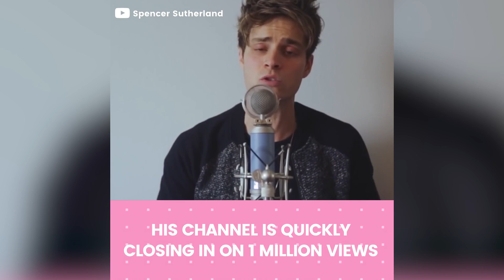Best Covers Of gnash ft. Olivia O'Brien 'i hate u, i love u' | INSTANT Mix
Lynnea M., Spencer Sutherland & more cover gnash ft. Olivia O'Brien 'i hate u, i love u'.

About INSTANT Mix: Ready for that song that will get stuck in your head all day long? Of course you are. Our INSTANT mix is an expertly curated set of feel-good tunes and covers to get you up in the morning, sometimes brought you by a surprise musical guest or DJ.

About INSTANT:
ALL VIDEO. MOBILE-FIRST. DISCOVER THE ‚ÄúNEW FAMOUS‚Äù ONLY ON INSTANT.ME.